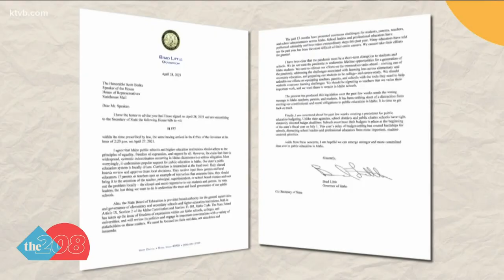Gov. Little signs bill HB 377 into law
The bill is said to be a preventative measure from allowing critical race theory making its way into Idaho classrooms.